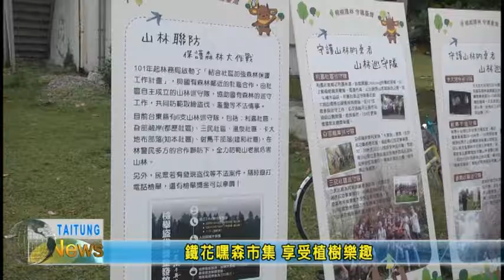170318-鐵花嘿森市集 享受植樹樂趣